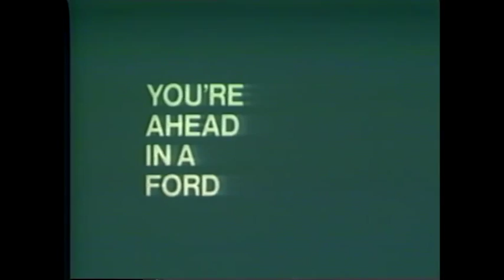1966 Ford Commercial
Great Classic Car Merch!
Dream Cars of the 50’s and 60’s TV Ads
Classic Car Memories
Classic Car Models
Definitive Book of Classic Cars - Visual History
100 Greatest Cars
Ultimate Classic Car Book
Complete Book of Classic MGs
This site is done as a total labor of love.   I get no money from it so please support me.
(Think of it like buying me a drink!)

This is a rare, vintage television ad of a 1966 Ford Mustang.  Check out this, and all these retro, hard to find old 1965 Ford Mustang Commercials!  Since the Ford Mustang was introduced in 1964 and became an instant success, these hilarious commercials show how life is better when behind the wheel of a Ford Mustang.

We have More Cool Stuff Every Day!

Description of Ford Mustang taken from Wikipedia "The first-generation Ford Mustang was manufactured by the Ford Motor Company from April 1964 until 1973. The introduction of the Mustang created a new class of automobile known as the pony car. The Mustang’s styling, with its long hood and short deck, proved wildly popular and inspired a host of imitators.  It was initially introduced as a hardtop and convertible with the fastback version put on sale the following year. At the time of its introduction, the Mustang, sharing its underpinnings with the Falcon, was slotted into a compact car segment." .